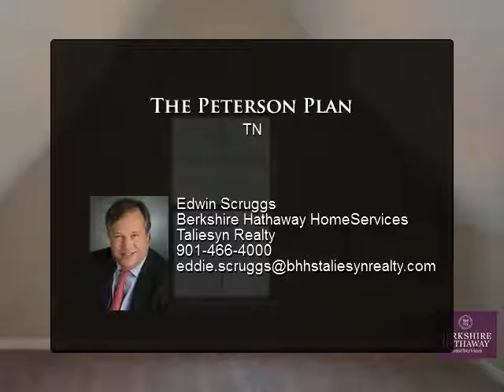The Peterson Plan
TN

Presented By:
Edwin Scruggs, Berkshire Hathaway HomeServices Taliesyn Realty